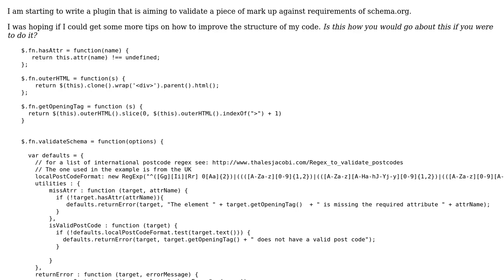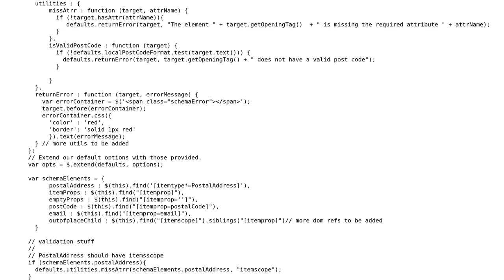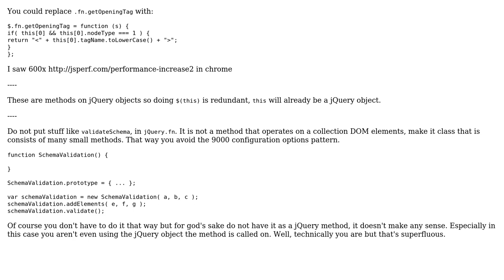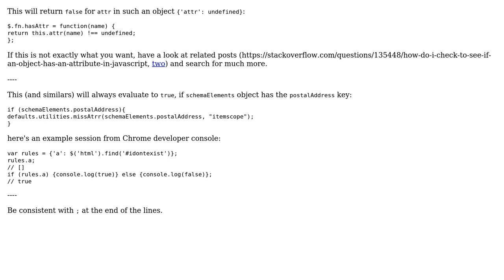Code Review: Schema.org Microdata validation plugin (2 Solutions!!)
Code Review: Schema.org Microdata validation plugin

With thanks & praise to God, and with thanks to the many people who have made this project possible! | Content (except music & images) licensed under CC BY-SA | Music | Images & others | With thanks to user unor user Misha Akovantsev user Esailija user Ali Habibzadeh and the Stack Exchange Network Trademarks are property of their respective owners. You are responsible for your own actions.